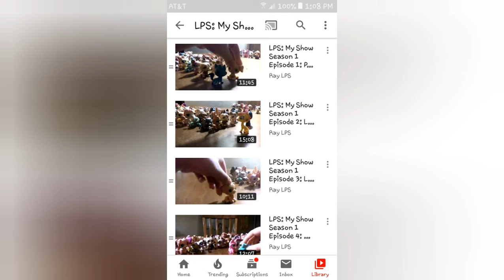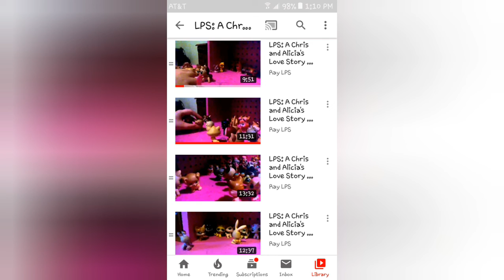Vote For My LPS Series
Hey my Ray Ray LPS fans,
I just want you guys to vote one of my series for award show and I'm just showing some examples from other LPS Tubers.